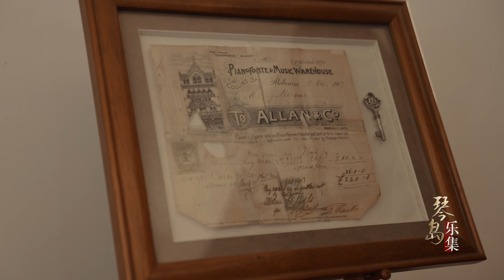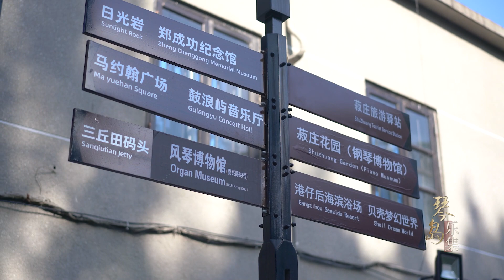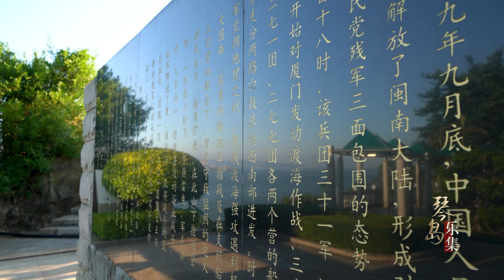019祖国 慈祥的母亲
琴音在兹，不以自鸣。娱心娱人，今古同情。于申遗成功五周年
之际，集鹭岛瑟瑟琴音，成《琴岛·乐集》。奏琴之弦音，集乐之大
美，谱岛之华章。
我们希望与你一起，与美好的事物一起，用爱和音乐这美妙的力
量，共沐夏意，共享好时光。《琴岛·乐集——经典音乐鉴赏系列》
献给流年之中，每一个扶摇上的你，每一颗为音乐悸动的心。